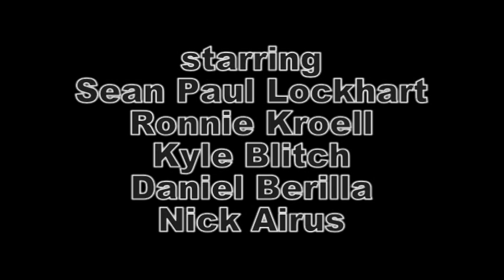KISSING DARKNESS -- the boys wake up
written and directed by James Townsend
starring Sean Paul Lockhart, Ronnie Kroell, Kyle Blitch, Daneil Berilla, Nick Airus, Griffin Marc

Synopsis:
A group of college boys, bored with the every day "gay life" of LA, decide to skip Pride weekend in exchange for a camping trip in the woods. Quickly overcome with boredom in their new surroundings, the boys venture into a game that ultimately unleashes the vengeful spirit of a local legend known as Malice Valeria. Overcome by her deadly plan of tainted love and her thirst to take back what was lost long ago, the boys must now band together before they fall victim to the poisons of a broken heart...